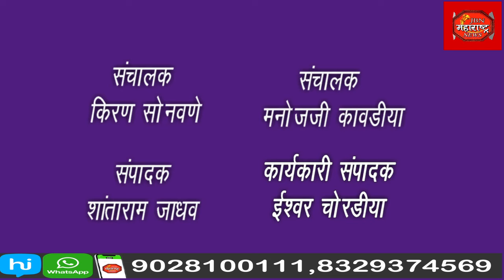भीषण अपघात एकाचा जागीच मृत्यू तर दोन जन गंभीर जखमी .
मोटारसायकल आणि इको गाडीचा अपघात, एकाचा जागीच मृत्यू तर दोन जन गंभीर जखमी .